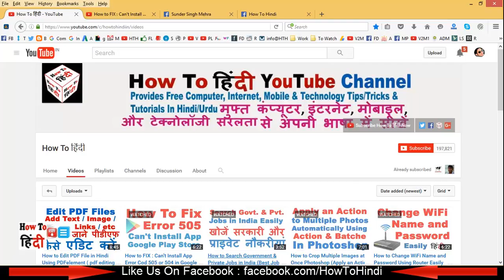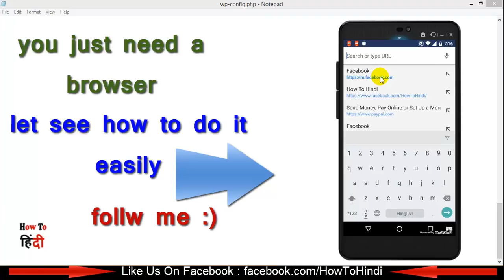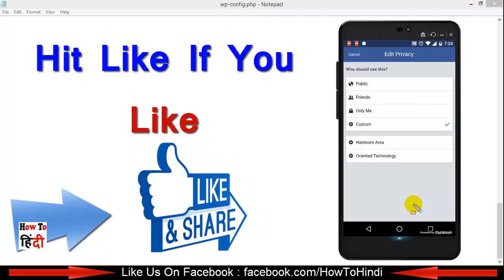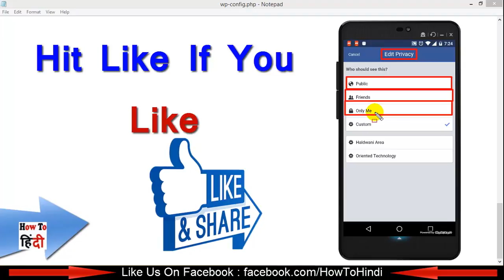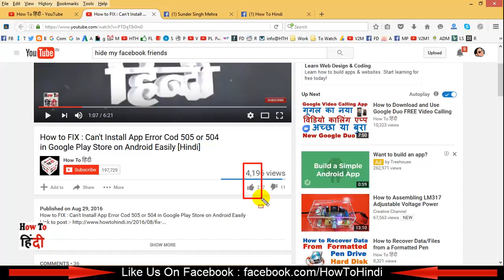Facebook me friend List kese HIDE kare (फ्रेंड लिस्ट कैसे छुपाये)